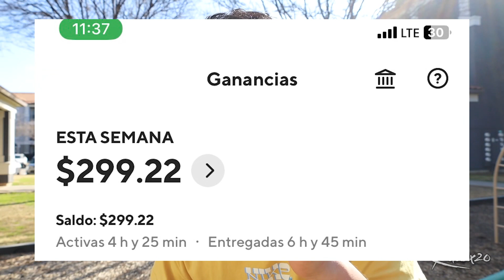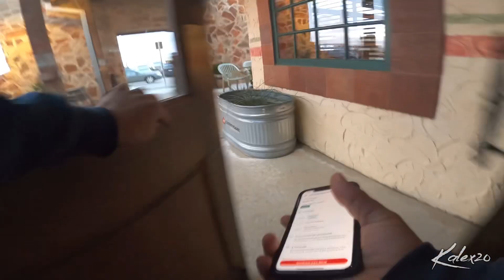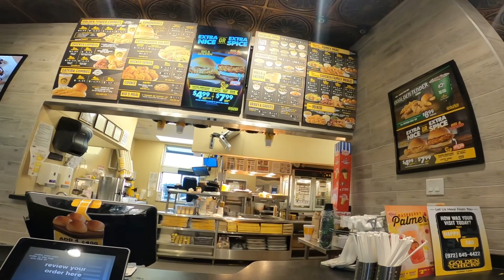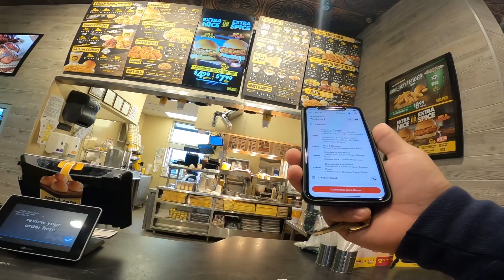Gané 299 DÓLARES 💸🍔 ¿Se puede vivir de DOORDASH en 2024? 🇺🇸